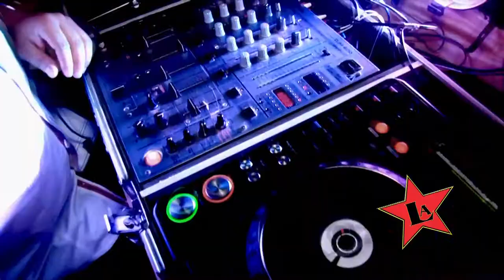Bruno Valente - Muevelo (LOS ALTOS BOOTS)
Bruno Valente Tribal con su video "MUEVELO"